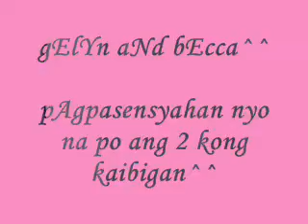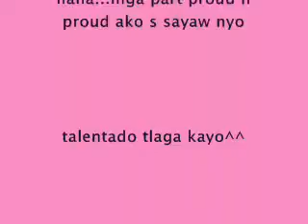GelynandbEcca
haha wala lang po siLa magawa^^